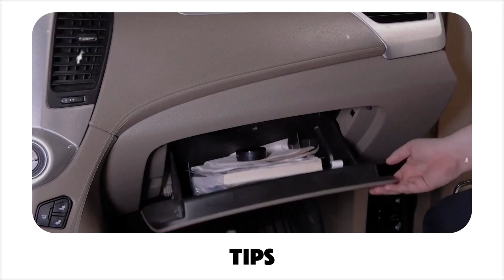How To Use Your GPS Tracker To Monitor Vehicles & Assets? SpaceHawk GPS Tutorial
In this tech support video, we’ll show you how to use your SpaceHawk GPS tracker to effectively monitor vehicles and assets. Whether you’re managing a fleet of vehicles, tracking construction equipment, or keeping an eye on personal assets like ATVs or snowmobiles, we’ll walk you through the steps to get your tracker up and running, and explain how you can use the SpaceHawk GPS to monitor your items in real-time.

Once your tracker is activated, you can easily begin tracking the location of your vehicles or assets through the SpaceHawk mobile app or online platform. The real-time tracking feature gives you instant updates, so you can always know where your items are. We’ll explain how to set up your account, pair your device with the app, and get immediate access to your asset’s location data.

We’ll also cover important features like geofencing, which allows you to set up virtual boundaries around key areas and receive alerts whenever your vehicles or assets enter or exit these zones. This is especially useful for tracking fleet vehicles to ensure they follow designated routes or protecting construction equipment from being moved off-site without authorization.
Additionally, we’ll show you how to receive low battery life alerts, ensuring that you’re always aware when your tracker needs charging or maintenance. This feature helps prevent unexpected downtime and keeps your tracking system running smoothly. With SpaceHawk GPS, you’ll also have access to speed alerts that notify you if a vehicle or asset exceeds a certain speed limit, promoting safe driving practices and helping you manage your fleet more effectively.

By the end of this tutorial, you’ll know exactly how to use your SpaceHawk GPS tracker to monitor your vehicles and assets, track them in real time, set up geofences, receive important alerts, and more. With these tools, you’ll have complete control over your assets, making it easier to manage your operations and protect your valuable equipment.